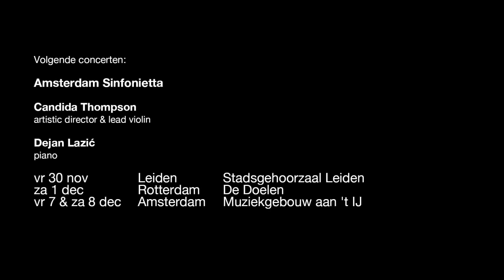Grieg - String Quartet in G minor (fragment) | Amsterdam Sinfonietta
Fragment of the String Quartet in G minor by Edvard Grieg (arrangement for string orchestra).
(Het Concertgebouw, Amsterdam, July 2011)